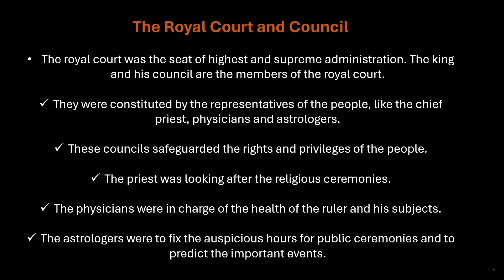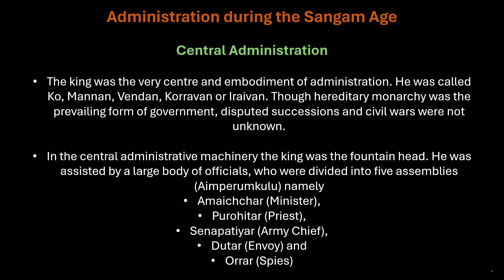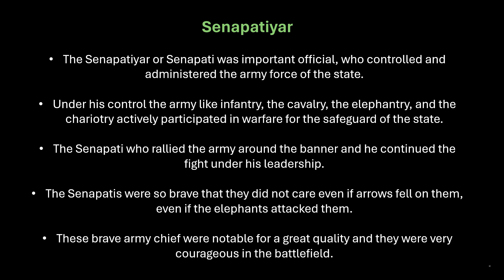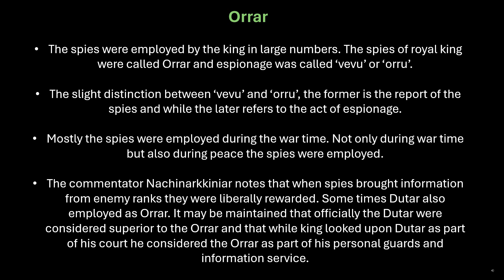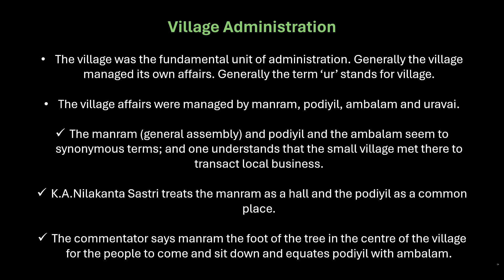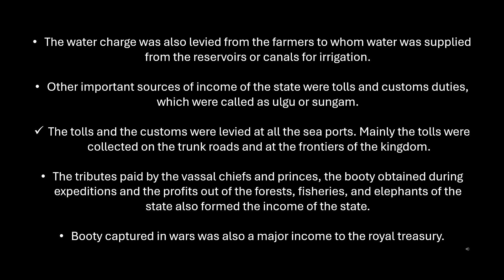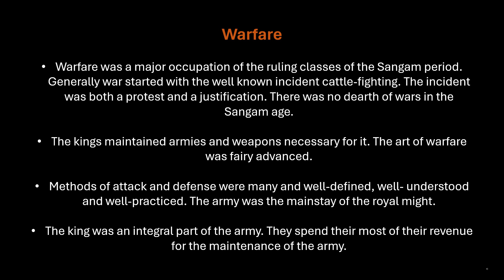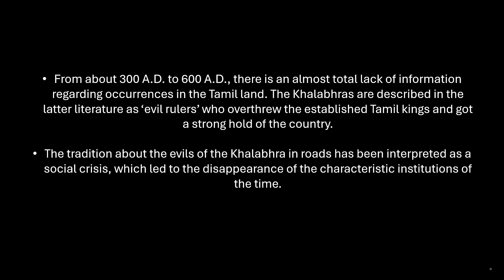Sangam Age Administration part 2 / Indian History / UPSC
The Tamils during the Sangam period were reigned by powerful kings. The kings were considered as Vendarand, and the local chieftains were called Mannar. The form of government was a hereditary monarchy. The eldest son usually succeeded the father. The throned king organized majestic courts to which the subjects were allowed.

There was a conspicuous absence of a Privy Council or a Council Chamber. The king was regarded as God. The idea of the divine right of kingship was accepted. But he was always assisted and guided by wise men whether a minister or a poet or a Purohita.